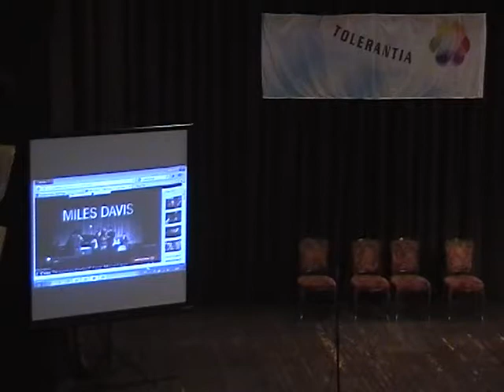26 07 toler3 B